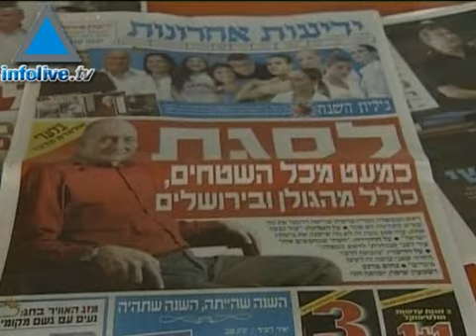Olmert: Israel debe retirarse de Jerusalén Este, la Margen O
El saliente Primer Ministro Ehud Olmert dijo en una entrevista publicada por el periódico Yediot Aharonot que si Israel quiere llegar a un acuerdo de paz con los palestinos y con Siria deberá retirarse de la mayoría de los territorios conquistados durante la Guerra de los Seis Días, en 1967.   Sus palabras fueron bien recibidas por los palestinos, aunque ellos dijeron que llegaron tarde.  En Israel Olmert recibió muchas críticas de los partidos de derecha por tales comentarios.  2/10/08